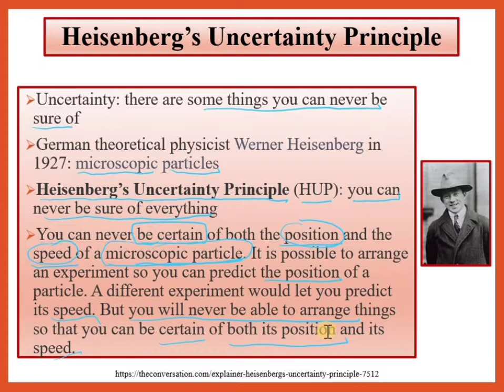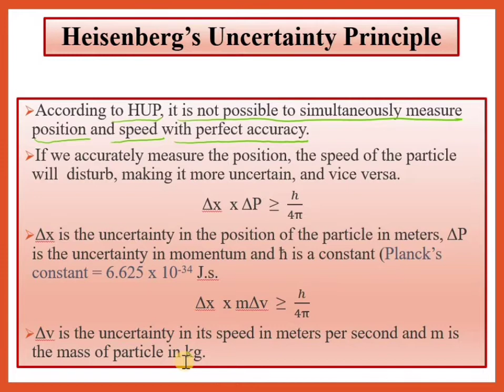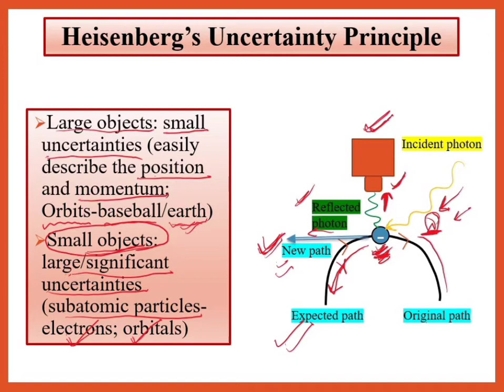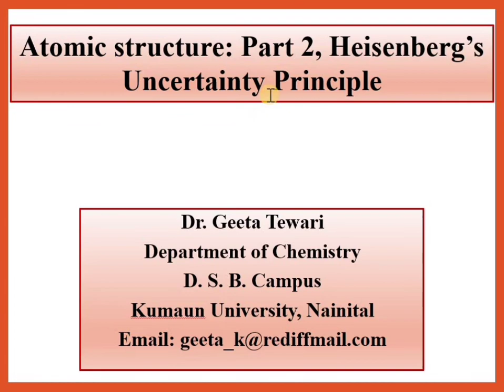Part 2, Atomic Structure, Heisenberg Uncertainty Principle by Dr Geeta Tewari, B Sc, 12, 11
This video describes about the certainty, uncertainty and Heisenberg's Uncertainty Principle. B Sc, intermediate, eleventh class, various competitive exams